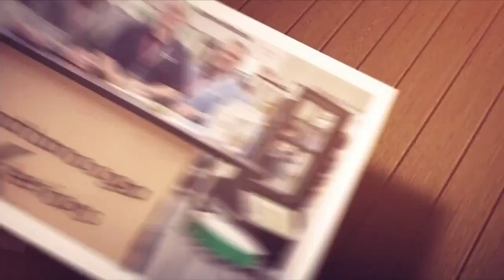3 Plus Your Community- Tri State Home Show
Don't miss The 56th Annual Tri State Home Show at the Chattanooga Convention Center, and get ready for Spring.